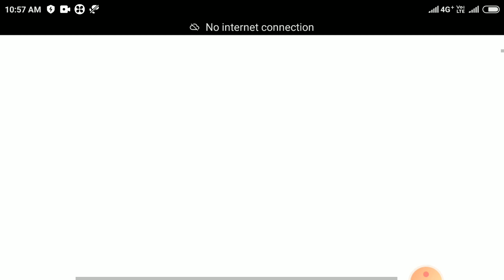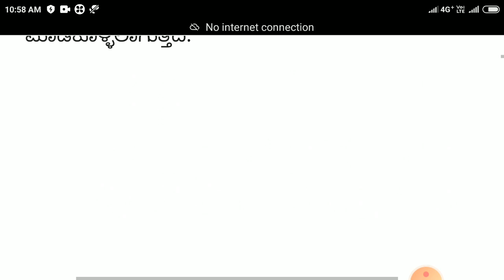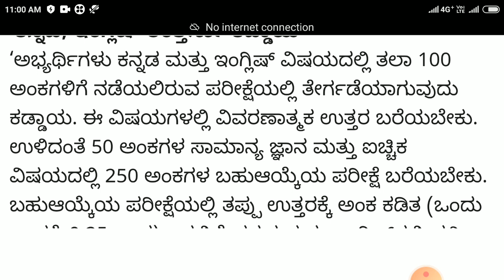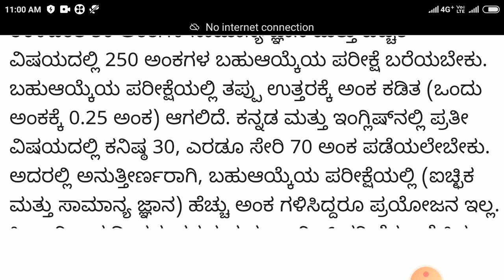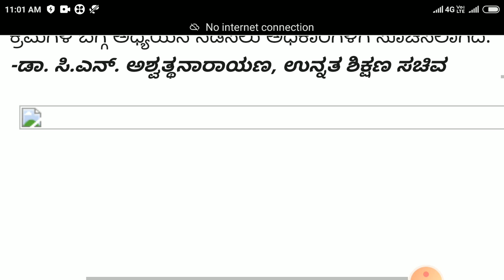ಸಹಾಯಕ ಪ್ರಾಧ್ಯಾಪಕರ ನೇಮಕಾತಿ-2021 I ಪರೀಕ್ಷೆ ಯಾವಾಗ? ಶುಭ ಸುದ್ದಿ I ನೀವು ನೋಡಲೇಬೇಕಾದ ವೀಡಿಯೋ